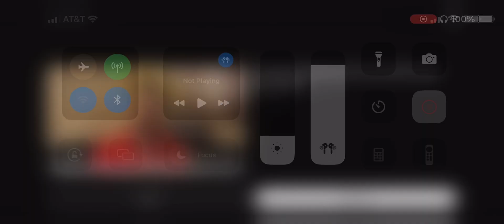Flyers vs Blackhawks NHL On TNT Intro/Theme | 2/21/24 NHL 2024